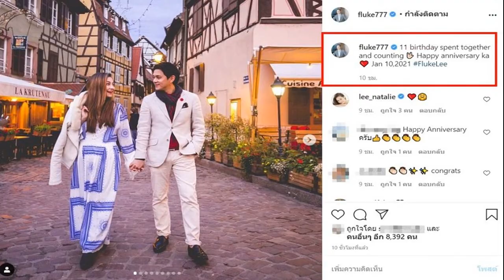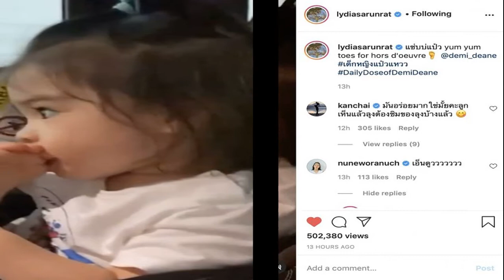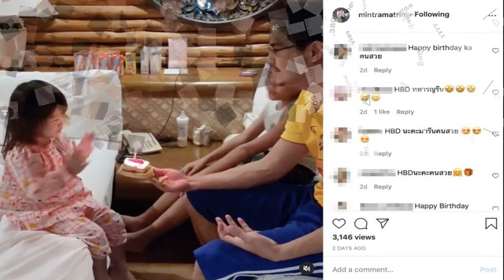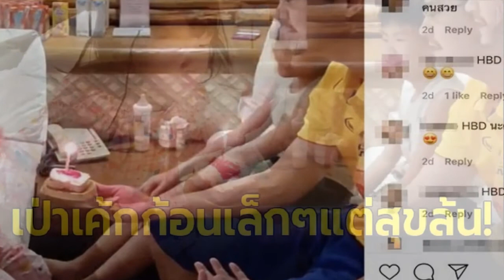ต้นชวนแมท เป็นแขกรับเชิญในรายการ เล่าถึงแก๊งเฟอร์บี้ที่มีแต้ว ซีนนี้หลายคนแอบจับสังเกตเลย